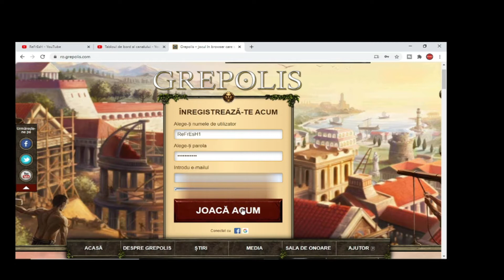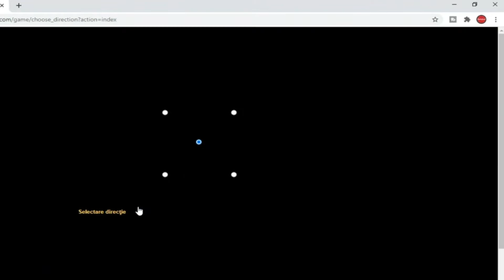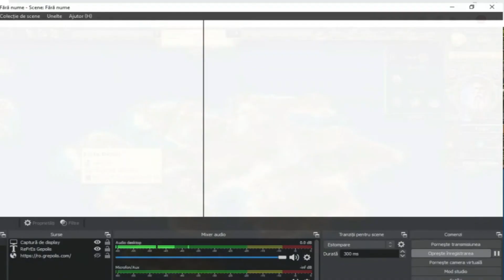Grepolis Ro. ReFrEsH dupa 8 ANII!! ★1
Hmm.. Astept in comentarii sa imi spuneti daca voi ati jucat Grepolis sau daca jucatii!